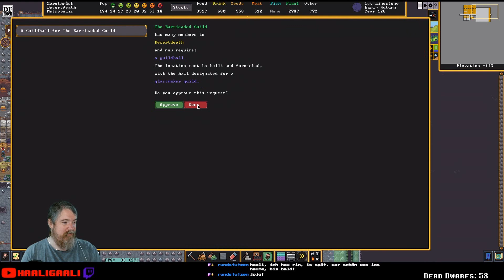Wand, Boden, Wand, Boden, Boden, Boden... | S03#105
Am 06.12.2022 wurde endlich die lang erwartete Steam Version von Dwarf Fortress veröffentlicht. Nach über drei Jahren ist Dwarf Fortress Premium endlich erhältlich und wird daher natürlich auch direkt von mir gespielt. Nachdem die erste Festung am FPS-Tod durch die Necromancer zu Grunde gegangen ist und die Gletscher-Festung an einem feuerspuckenden Teufel, starten wir nun in einer Wüste zwischen vier Goblin Reichen.
Kitfox Games und Bay12 haben sich alle Mühe gegeben, dass komplexeste aller Spiele in einem neuen Gewand und mit weiteren neuen Features der Mehrheit zugänglich zu machen. Wir steigen daher zusammen über Twitch wieder in die wundervolle Welt der Zwerge ein. Wer Fragen hat, kann sich gern unter den Videos oder auch in meinem Stream an mich oder andere Zuschauer wenden. Gemeinsam bezwigen wir dieses unbeschreiblich schöne Spiel und wenn nicht..."losing is fun" oder wie heißt es so schön?